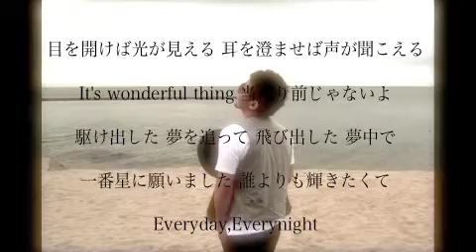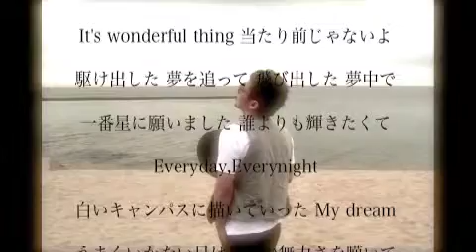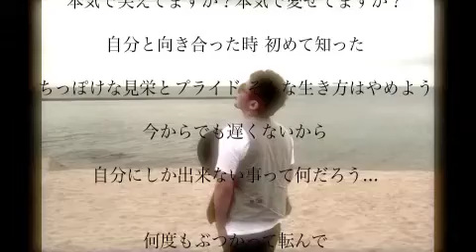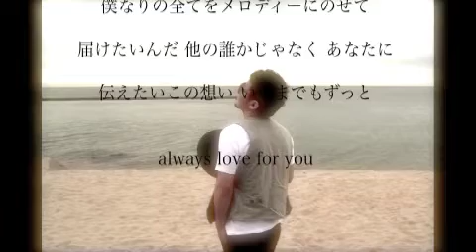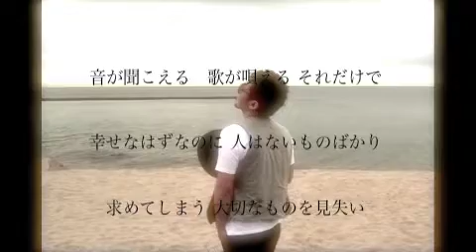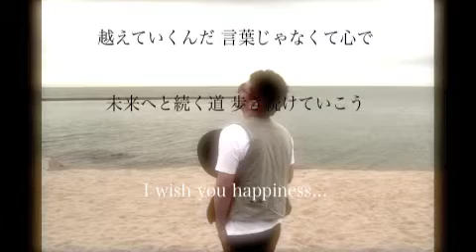「今」 2012 ver. / MASA / 等身大の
今の自分と向き合って書いた曲。僕は音楽で言葉を伝えていく事を決めました。聴いてくれる方に元気や勇気を届けれるよう頑張っていきます。もし「言葉」があなたの心に響いたら広めるのに力を貸してください。　Masa